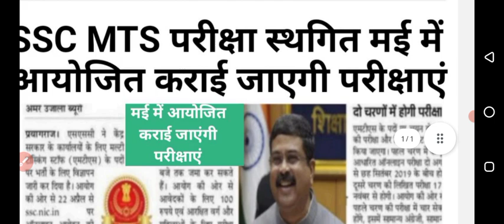SSC MTS exam postpone | SSC MTS post poned 2023 | SSC MTS latest update today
SSC MTS 2023  admit card | SSC MTS exam city center 2023 | SSC MTS admit card out